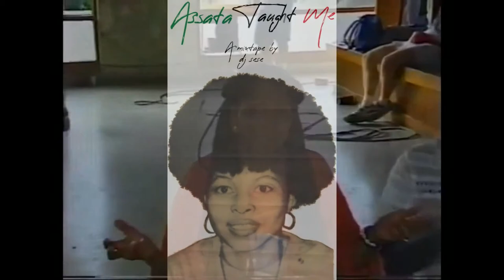DJ Sese - Assata Taught Me Trailer 2019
Assata Shakur is a soldier for community that waged revolution for a new system of values: justice for the Earth and all its inhabitants. She has a lot to teach us, take a listen and you’ll see! This mixtape is set to conscious hip-hop as well as jazz and soul music, in the vein of my other offerings featuring Martin Luther King and Malcolm X